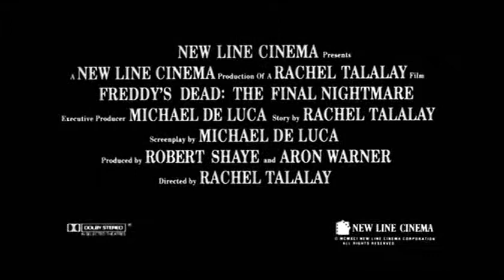Freddy's Dead - The Final Nightmare (1991) Trailer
Freddy Krueger returns once again to haunt both the dreams of his daughter and Springwood's last surviving teenager.

Starring Robert Englund & Lisa Zane